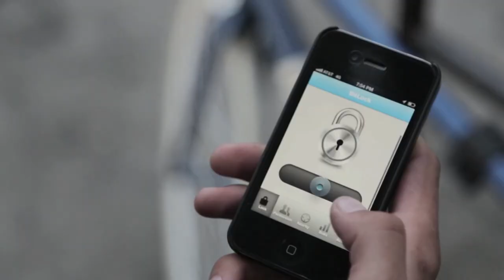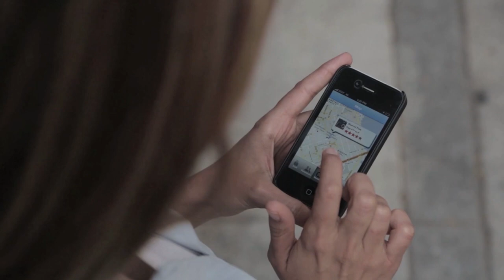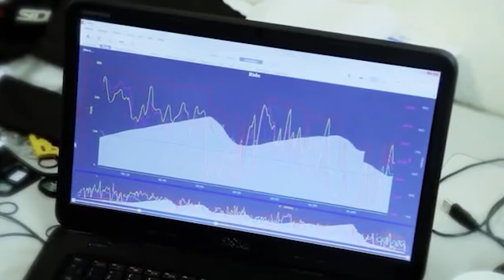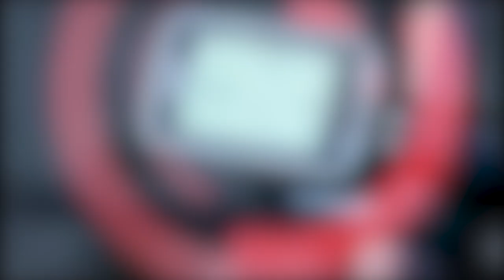Dahice Tasarlanmış Bisikletler ve Bisiklet Aksesuarları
► Video Önerilerim ;

► TAKİP EDİN;

AKLINIZDA BULUNSUN